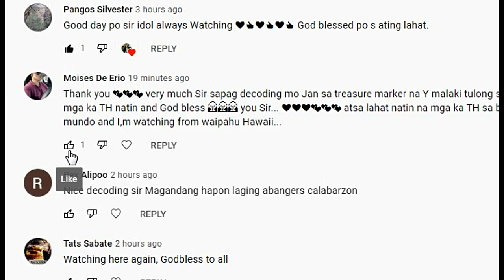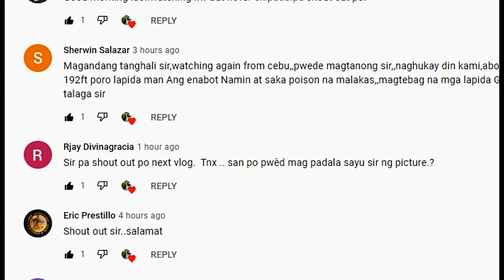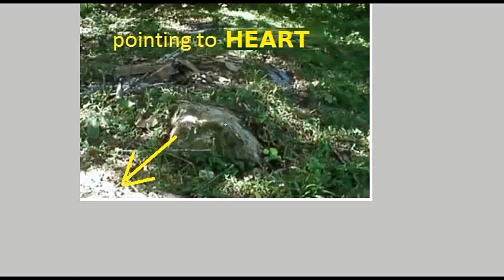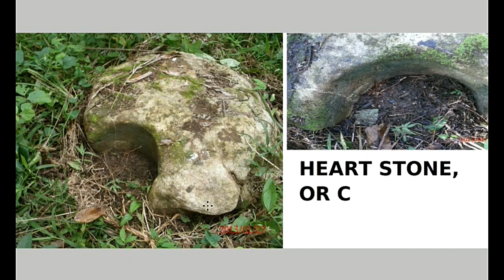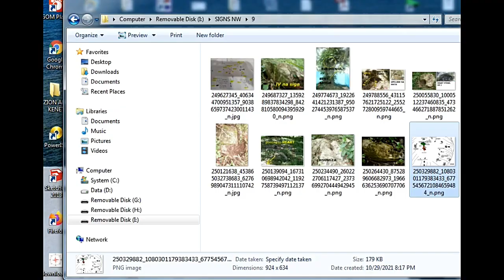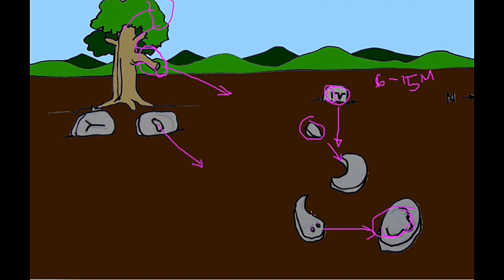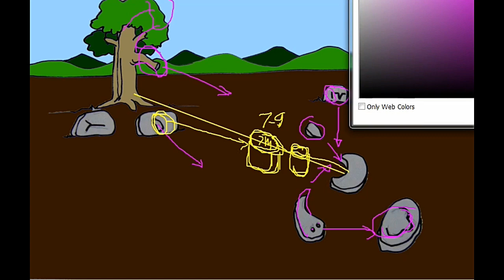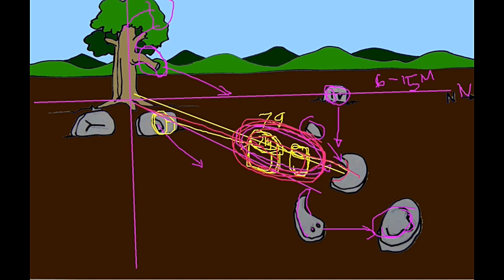TREASURE AT THE "BENT TREE"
A BENT TREE IS A TREASURE MARKER MADE BY JAPANESE BONSAI EXPERTS.